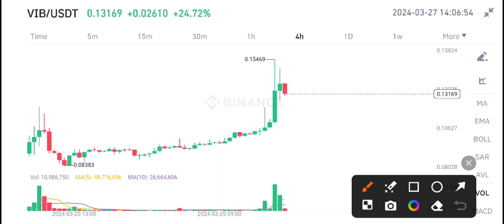VIB Coin Today News! Viberate vib Coin Price Prediction